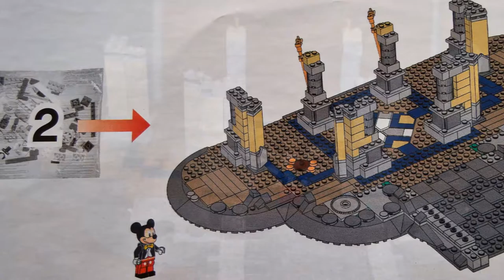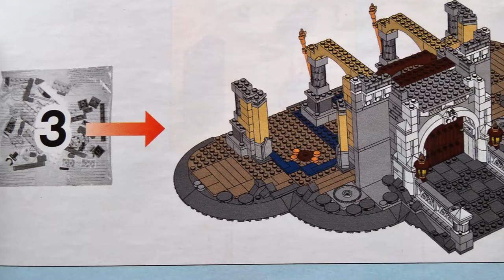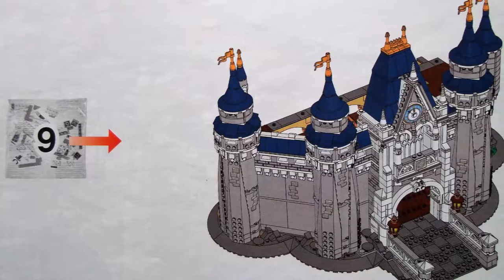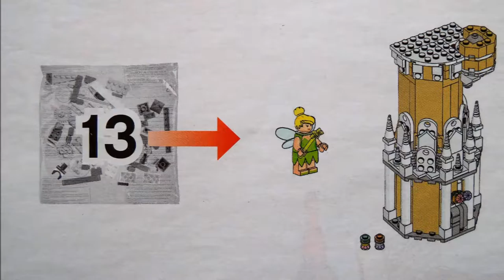Lego Disney Castle Set 71040 - Part 2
Ich zeige euch den Aufbau des neuen Exklusiv - Set von Lego, das Disney Castle, nach Anleitung in den einzelnen Bauabschnitten. Das Lego Disney Castle ist dem Cinderella - Castle im Walt  Disney World Resort in Florida nachempfunden.